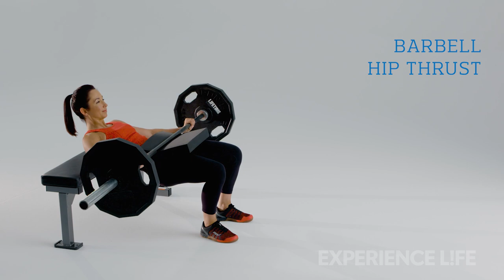Strong, Fast & Fit: Part II — Month 3 Moves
Learn the moves for month 3 of Experience Life's Strong, Fast & Fit: Part II six-month workout program. This month, variations on body-weight classics are the focus.